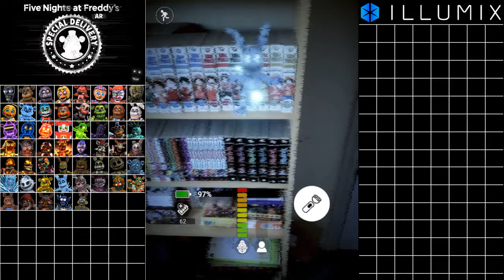sunken toy bonnie has joined the FNAF universe - five nights at Freddy's AR special delivery